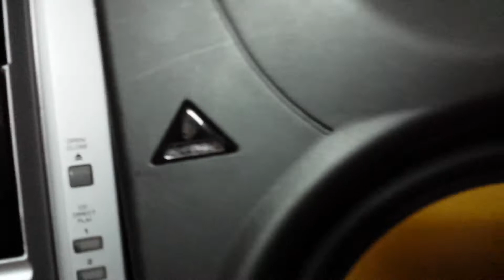Help Me Please...Title Of This Song?.mp4